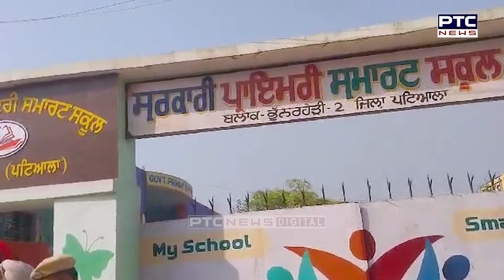Panchayat Election ਦੌਰਾਨ ਮੁੜ ਚੱਲੀਆਂ ਗੋ+ਲੀਆਂ, Patiala 'ਚ ਵੋਟਾਂ ਦੌਰਾਨ ਬਕਸਾ ਚੁੱਕ ਕੇ ਭੱਜੇ ਸ਼ਰਾਰਤੀ ਅਨਸਰ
Panchayat Election ਦੌਰਾਨ ਮੁੜ ਚੱਲੀਆਂ ਗੋ+ਲੀਆਂ, ਪਟਿਆਲਾ 'ਚ ਵੋਟਾਂ ਦੌਰਾਨ ਬਕਸਾ ਚੁੱਕ ਕੇ ਭੱਜੇ ਸ਼ਰਾਰਤੀ ਅਨਸਰ